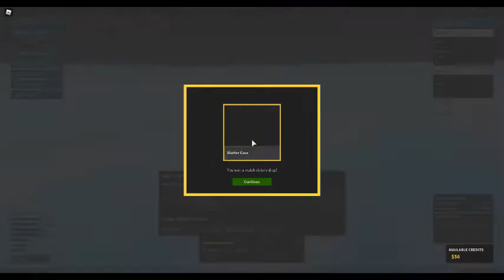ROBLOX Phantom Forces Episode 24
Love finding BSODs around the map (PHANTOM_FORCES_MADE_MY_PC_CRASH)